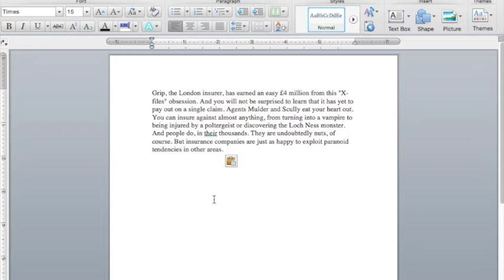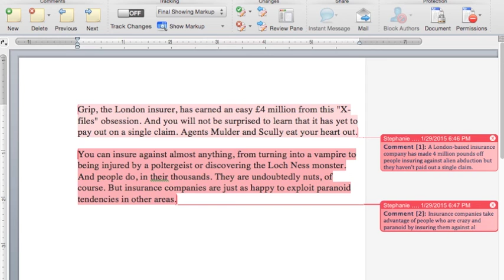Close Reading Level 1: Paraphrasing with Microsoft Word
This is how to have your students use the paraphrasing concept from the first level of Close Reading with Microsoft Word...an almost ubiquotous tool.